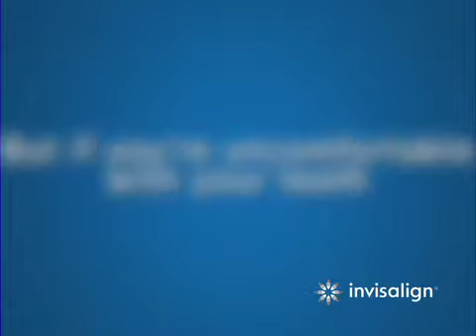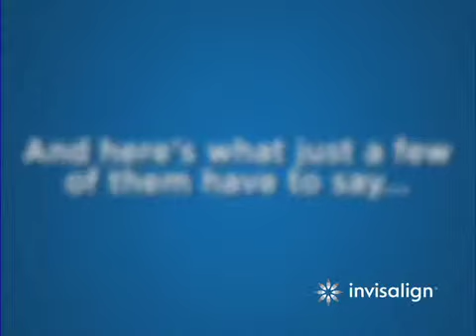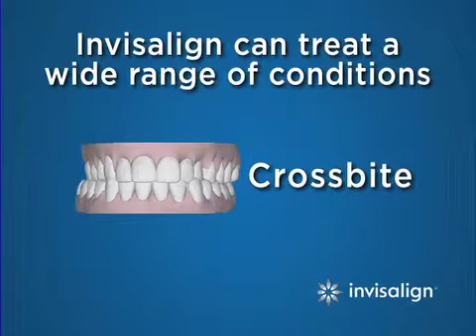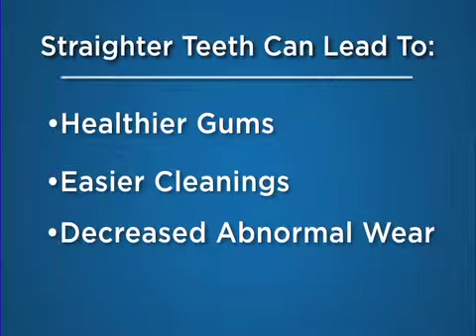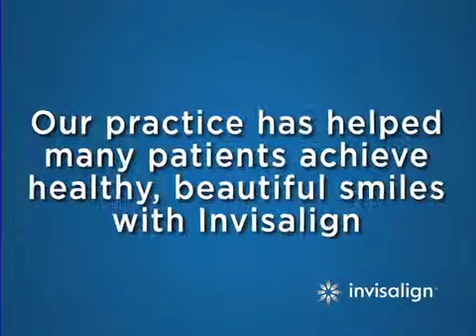Invisalign® Lobby Video- Gabrielle M Thodas, DDS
Learn more about Invisalign® in this informative video clip.